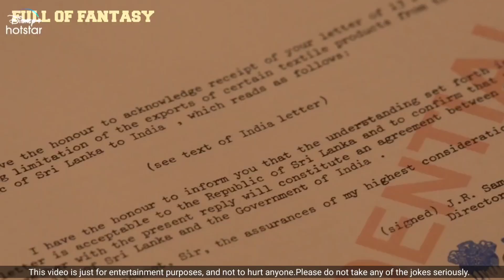Top 5 Best Indian Web Series In 2021 | Altbalaji,Hotstar,Ullu, Rabbit,Mx player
Credit:  Disney, Altbalaji, Ullu, rabbit original  Official Channel